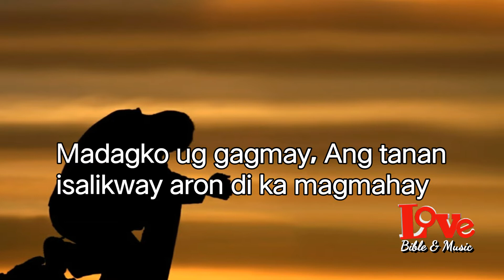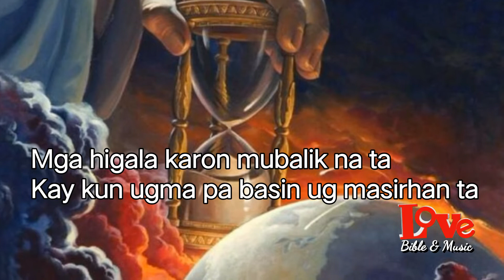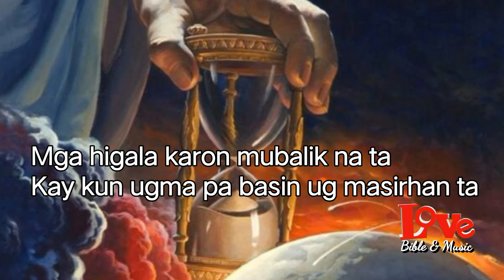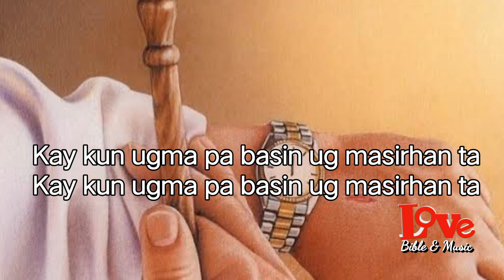Soprano | Higala | Accompaniment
Please don't send a report to youtube to take down the video. Thank you so much.